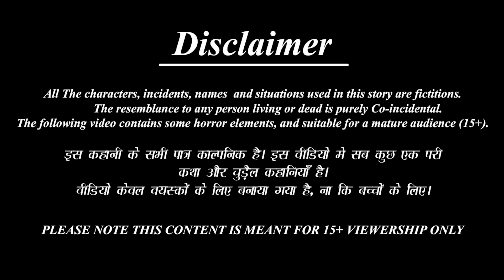ननद भाभी का करवा चौथ | Nanad Bhabhi | Hindi Kahani | Moral Story | Bedtime Stories | Saas Bahu